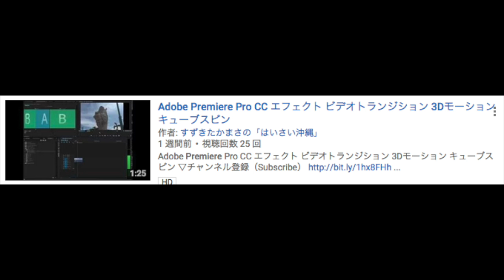不適切な文言が動画の中に！？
沖縄での日常を沖縄移住者視点で紹介する動画チャンネル「すずきたかまさのはいさい沖縄」！

「すずきたかまさのはいさい沖縄」は沖縄をテーマに、沖縄のスポットからイベント等、沖縄の様々な動画を配信するチャンネルです。また、沖縄移住をはじめ、フェイスブック沖縄ユーザーグループの活動や・・・たまに子育てやYouTuber勉強会について、好きなゲームについてなども掲載しています。

YouTube・動画活用についてのコンサルティングやセミナーも開催中♪

沖縄YouTuber勉強会も定期的に開催中です！チャンネル相互登録は不定期におこないますので動画をチェック。

鈴木孝昌（Takamasa Suzuki）